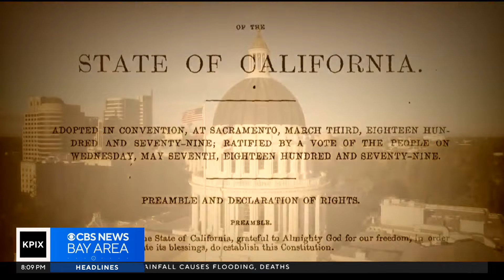Californians to vote on Prop 5: Changing the way bond measures pass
Devin Fehely reports on Prop 5.